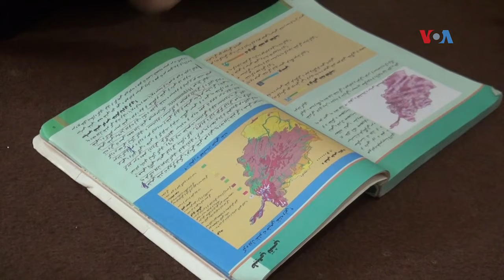پيښور کې د کانکور په تمه له دولسم ټولګي فارغې افغانې نجونې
د طالبانو په بیا واکمنېدو سره په افغانستان کې د نجونو پرمخ له شپږم ټولګي څخه پورته ښوونځي وتړل شول او نيږدې درې کاله کیږي چې پوهنتونونو ته یې د نجونو پر تګ بندیز لګولی دی.  د دولسم ټولګي څخه فارغې شوې د کانکور په تمه افغان ځوانې نجونې په پېښور کې لاسي هنرونه زده کوي۔  شاهين افريدي- امريکا غږ